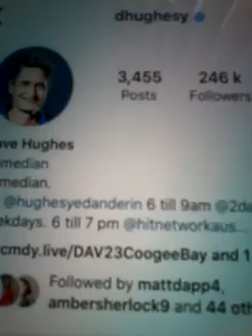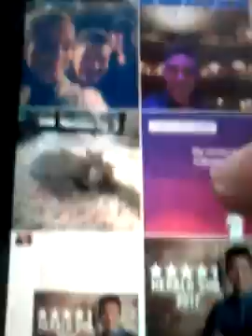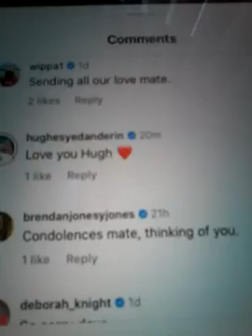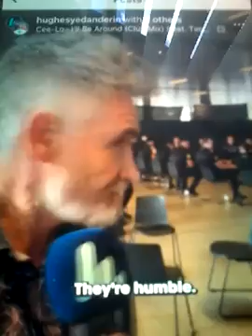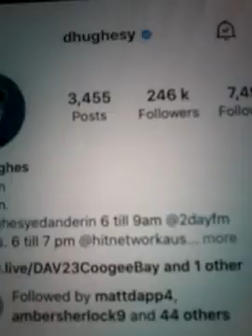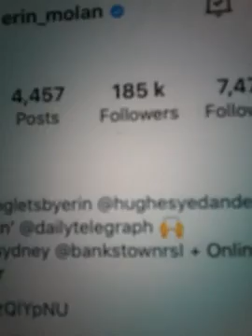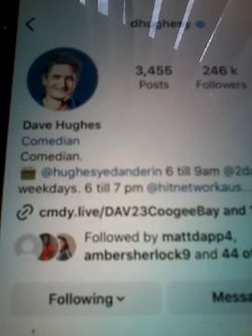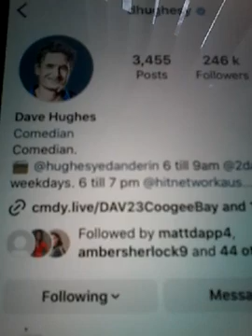@@2023 DAVE HUGHESY COMEDIAN FUNNY FOLLOWING ME CLIPS INC ERIN FOLLOW INC LIKED COM REP ON NEW 2023